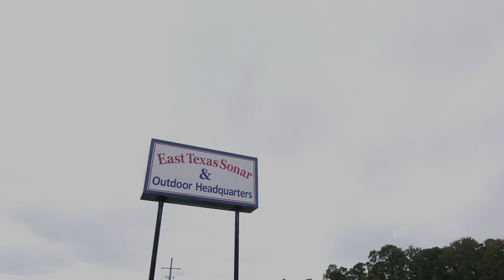LAKE O' THE PINES (MLF COLLEGE SERIES)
In this video The Aggie Anglers will make their final attempt at qualifying for the MLF College Series National Championship. The team covered on the final day is Clay Jenkins (2025) and Cooper Mayes (2025).

This video was filmed and edited by Jake Gauthier